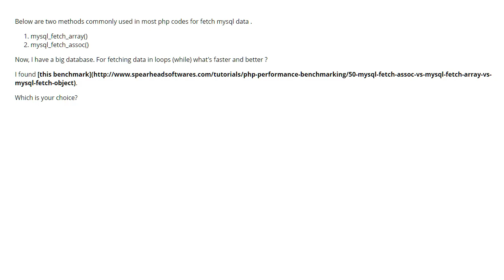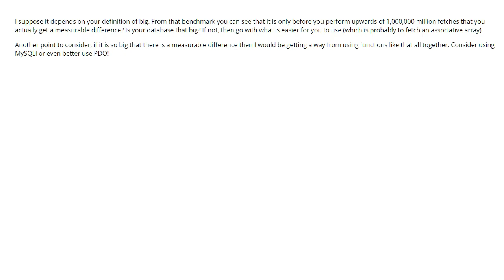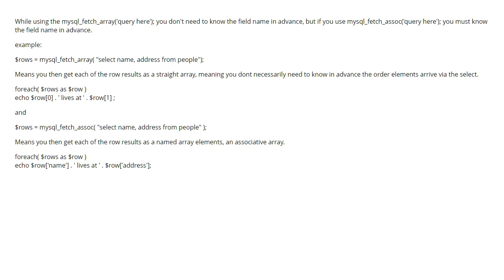mysql fetch assoc VS mysql fetch array (11 answers)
mysql fetch assoc VS mysql fetch array